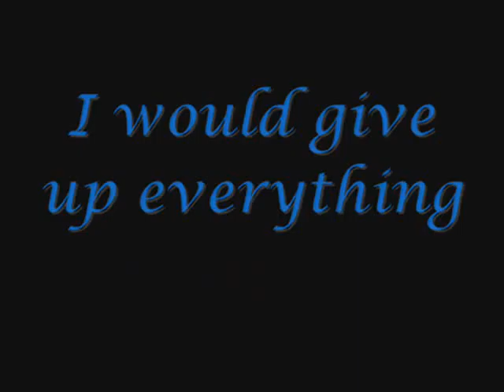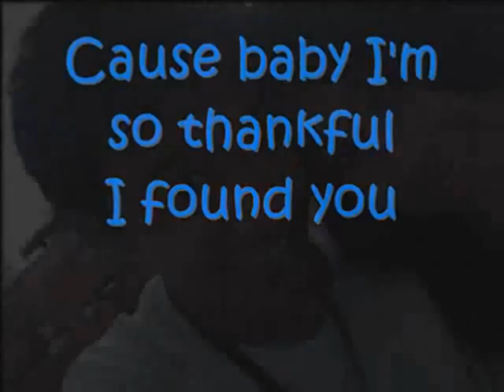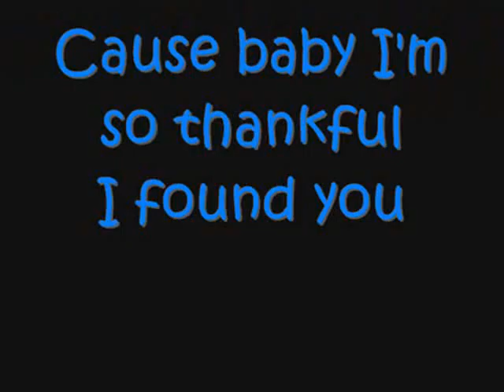Thank god I found You